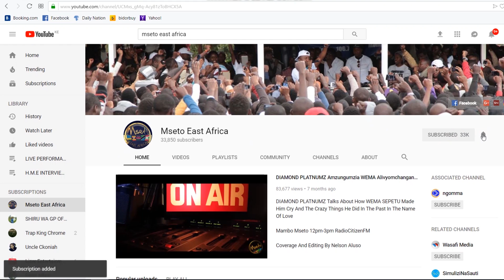HUZUNI: ALIYOYAPITIA VISITA MAISHANI MWAKE YATAKULIZA/ ATANGAZA KUSAMEHEANA NA REFIGAH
Msanii na producer maarufu VISITA ameweza kusimulia historia ya aliyopitia hadi alipofikia kwa sasa. Aliwahi kuwa chini ya usimamizi wake REFIGAH alipokuwa GrandPa hadi pale alipojitoa na kuamua kuanzisha Studio yake mwenyewe. Historia yake itakutia matumaini mapya kwa wewe mtazamaji wetu

COVERAGE AND EDITING: GADIEL RICHARD WATCH YOUR FAVORITE SHOW IN EAST AND CENTRAL AFRICA , MSETO_EAST_AFRICA NA